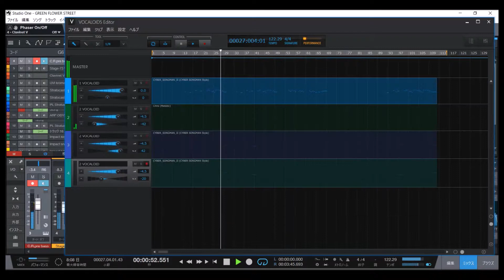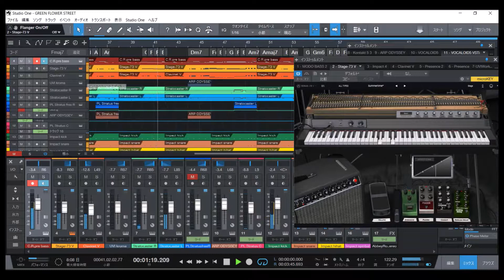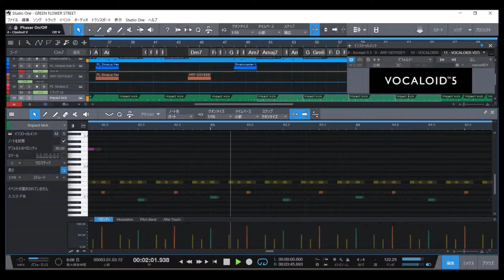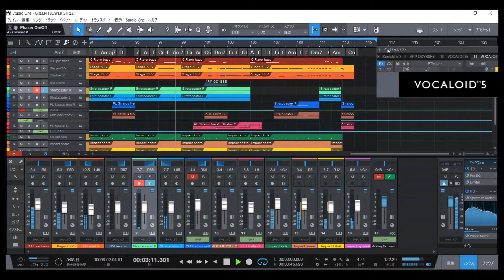Cybersongman sings Donald Fagen「GREEN FLOWER STREET」【DAW COVER】VOCALOID 5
music from Donald Fagen album『The Nightfly』
「GREEN FLOWER STREET」1982

with PRESONUS Studio One 4.5,
and YAMAHA VOCALOID 5,
and ARTURIA V collection 6 (Stage-73V,Clavinet V),
and IK multimedia MODO BASS,
and KORG Legacy Collection(Arp Odyssey),
and IMPACT SOUNDWORKS Shreddage 3 Stratus (for KONTAKT),
and other.